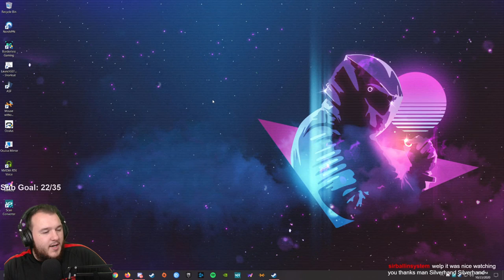Splinter Cell: Conviction - Let's Play - Part 5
Splinter Cell Conviction Let’s Play by Casas Plays, formerly known as CasasClay. Watch live at CasasPlays.TV

Tom Clancy's Splinter Cell: Conviction is an action-adventure stealth video game developed by Ubisoft Montreal as part of the Tom Clancy's Splinter Cell series. Key members of the Tom Clancy's Rainbow Six: Vegas team, such as creative director Maxime Béland worked on the game. Gameloft released a handheld version for Apple's iOS on May 27, 2010.[5] There are also versions available for the Android, Windows Phone and Bada. The game was followed by a sequel in 2013 titled Splinter Cell: Blacklist.

The game received positive reviews from critics with praise of its polished gameplay, art direction, and engaging narrative while criticism on its short length of the campaign, and the devolution of stealth mechanics compared to previous titles.

Splinter Cell: Conviction introduces a number of new gameplay features to the Splinter Cell series, one of which is the "Mark & Execute" feature, which allows the player to mark specific targets, such as enemies or objects, and shoot them in rapid succession without manually targeting each one. The player can choose to prioritize these targets, so that, for example, he can distract one guard by shooting out a light in his vicinity and then take out another guard. Another new feature is the "Last Known Position", which occurs when the player breaks the line of sight of an alerted guard. This creates a visual silhouette where the guard thinks Sam is, allowing the player to flank his enemies.